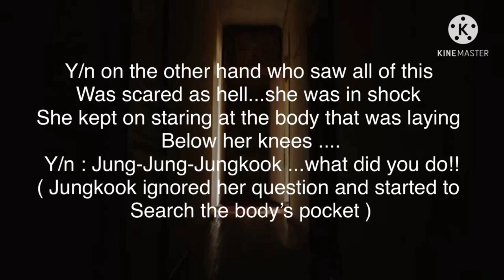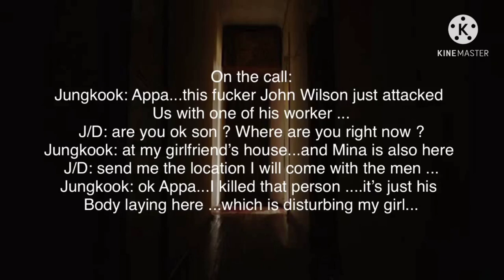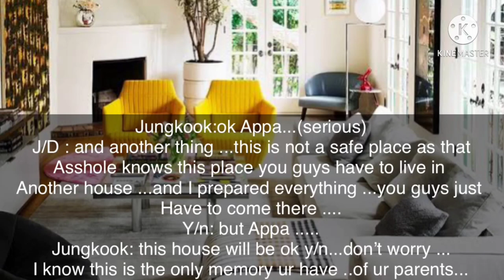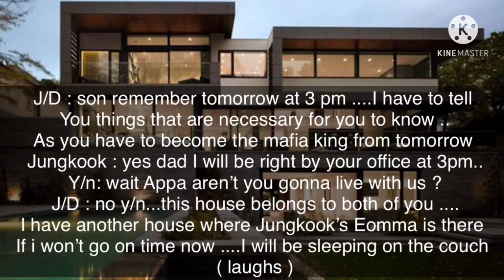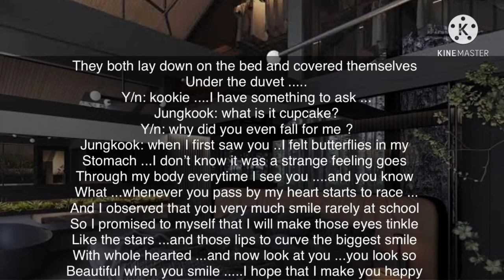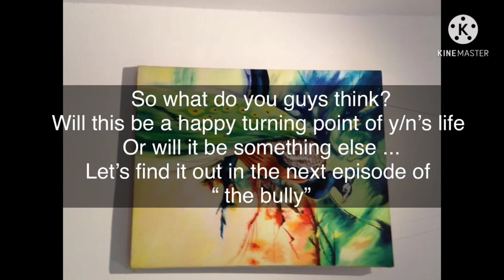JUNGKOOK FANFICTION #7 || JUNGKOOK IMAGENE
User name bts_srivalli